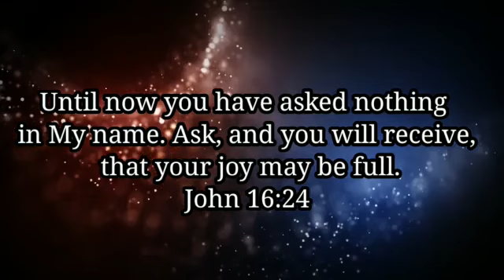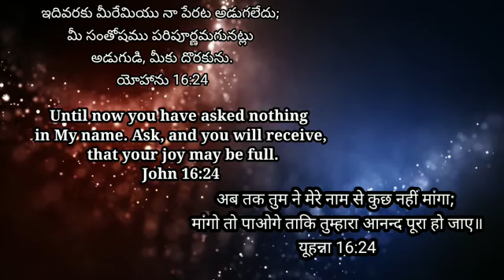26th Sep'23 || Today God's Promise || ఈ రోజు దేవుని వాగ్దానం || आज परमेश्वर का वादा